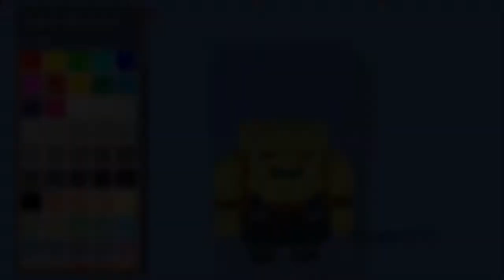Lootfest - Steam early access trailer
Out now, for $4.99 and one week of 10% release discount.

This Steam Early Access game is currently not a finished game and may or may not change significantly over the course of development. To learn more about Steam Early Access, please